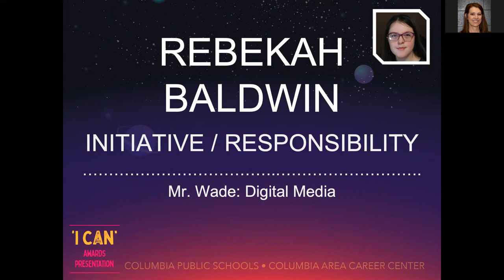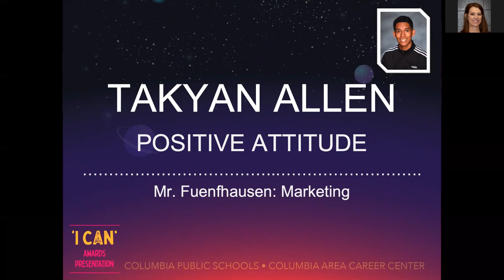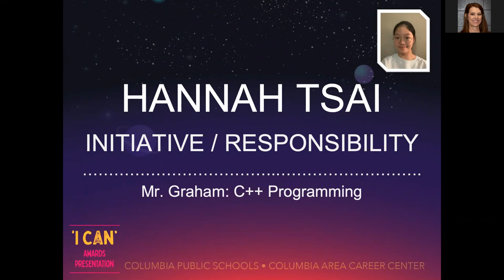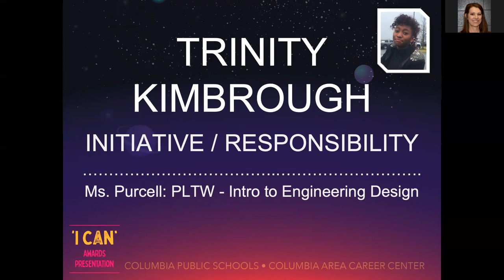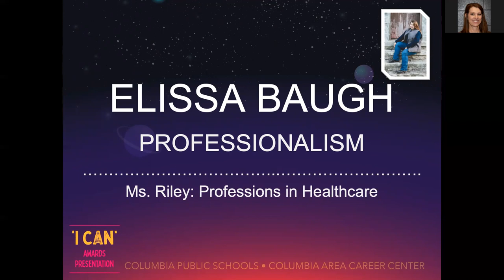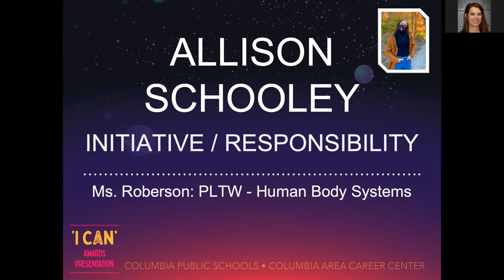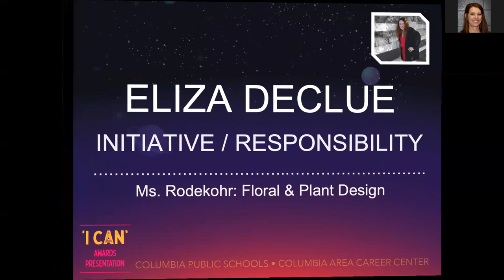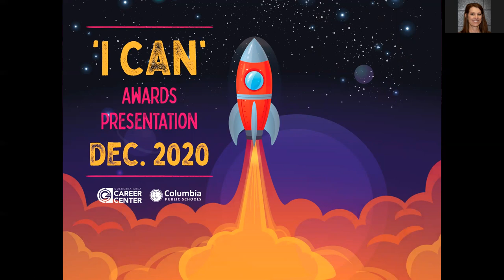ICan December 2020 Presentation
Congratulations to our December 2020 "I Can" Student Winners.

Columbia Area Career Center is a part of the Columbia Public School District and serves the community by providing the following education programs to a variety of ages including, but not limited to, career and technical education, personal enrichment, literacy advancement, workforce development and summer camps.

The Columbia Public School District does not discriminate on the basis of race, color, religion, gender identity, gender expression, sexual orientation, national origin, ancestry, disability, age, or use of leave protected by the Family and Medical Leave Act, in its programs, activities, or with regard to employment. The Columbia Board of Education is an equal opportunity employer. Inquiries regarding Columbia Public Schools’ compliance with IDEA and Section 504 regulations should contact Special Services at 1818 West Worley, Columbia MO, 65203 .

Columbia Area Career Center is committed to providing equal access to educational opportunities for students with disabilities covered under The Americans with Disabilities Act. The objectives are to ensure that students with disabilities function adequately and without discrimination in all aspects of the educational experience. Accessible facilities are available at all training locations. Students with documented disabilities who would like to inquire about the availability of reasonable academic and/or other program related accommodations should contact the Section 504 Liaison, ext. 29455